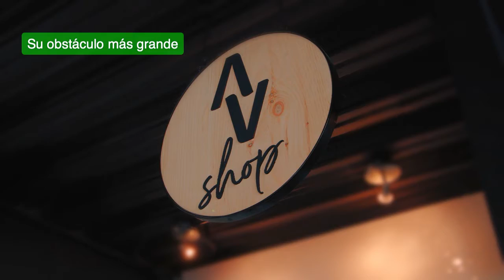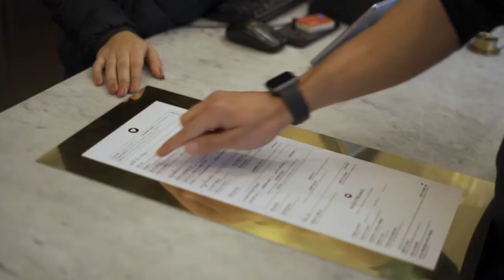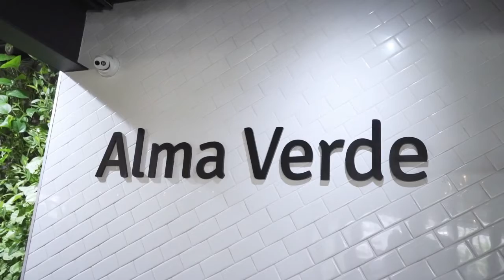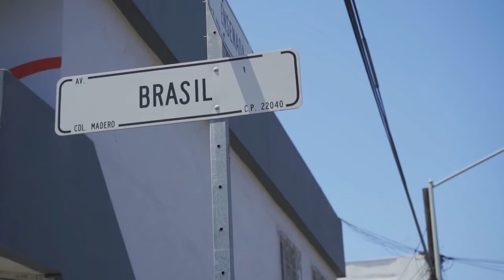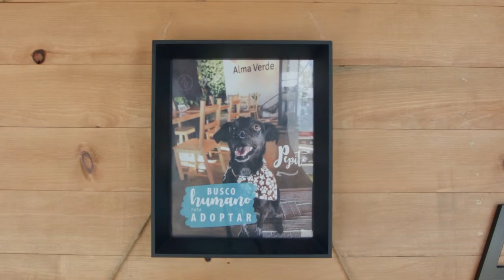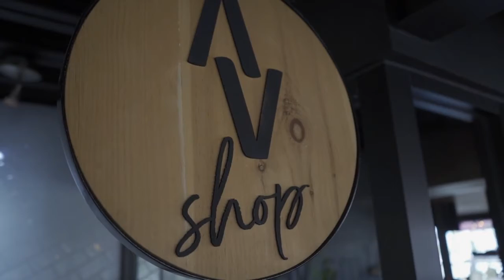LIVE Stellory films & media / Invitado Alma Verde - Emprendiendo en Pareja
En esta ocasión el equipo de Stellory films & media, tuvieron la oportunidad de compartir un en vivo para hablar sobre el emprendimiento en pareja, los temas que se tocaron fueron:
Los retos de emprender en pareja
Su obstáculo más grande como empresarios
Su alegría más grande
La colaboración en video producción (Producción de video) con Stellory films & media.
Los resultados del video en Facebook
Los escenarios a enfrentar durante y post pandemia como empresarios.
Revisión de portafolio de producción de video